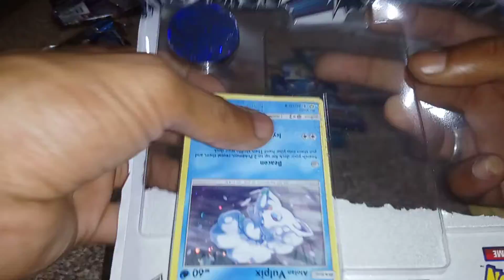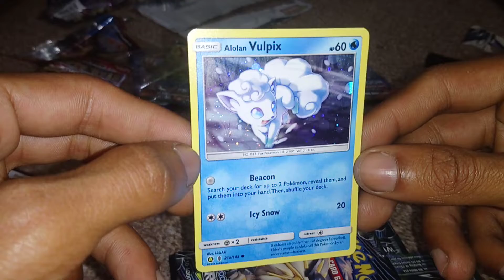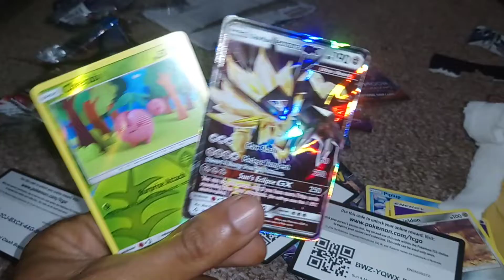Opening a ALOLAN VULPIX TRIPLE BLISTER PACK PART 1